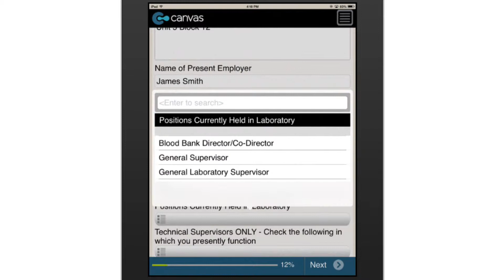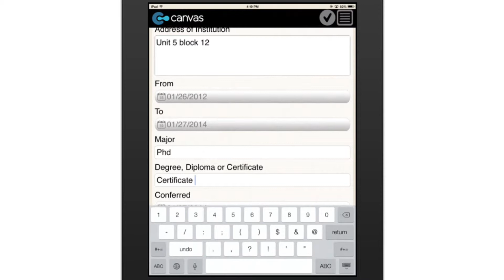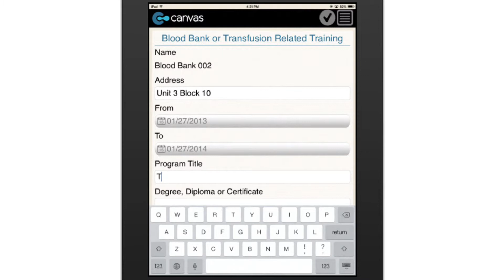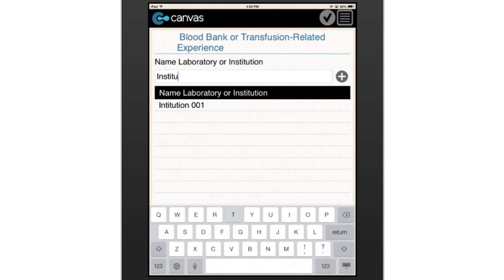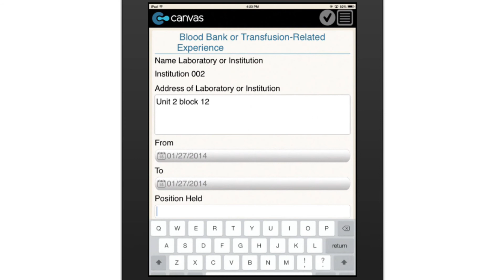Blood Bank Personnel Qualification Appraisal Department of Health New Jersey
Fill in the information being asked in this form to conduct a thorough appraisal of blood bank personnel. Records the personnel name and personal data, employer's name and data, position held, academic qualifications, and more.